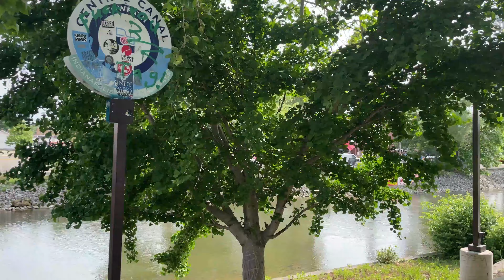Monon Trail Run - Carmel Indiana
We took a 6 mile run along the Monon Trail Run in Indiana.  We highly recommend visiting this trail!